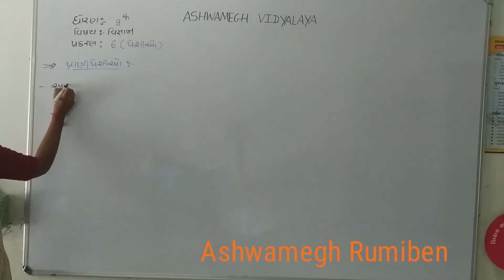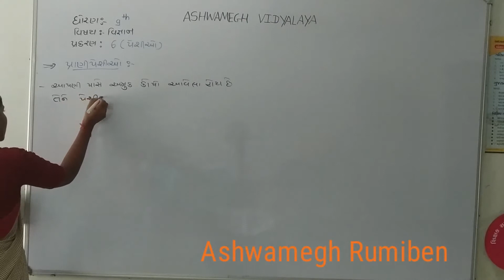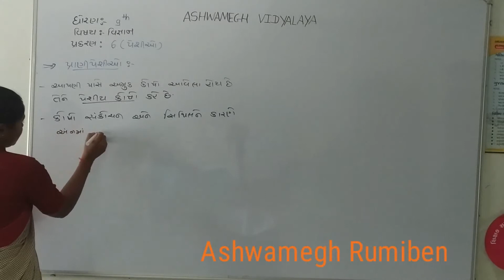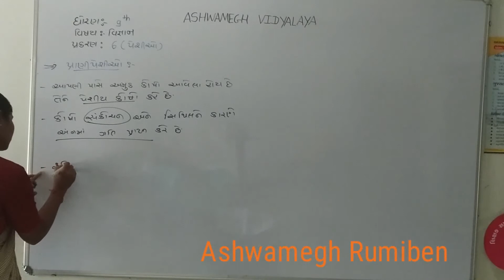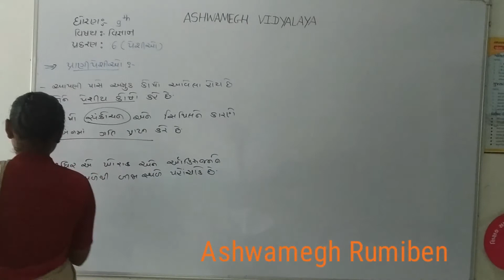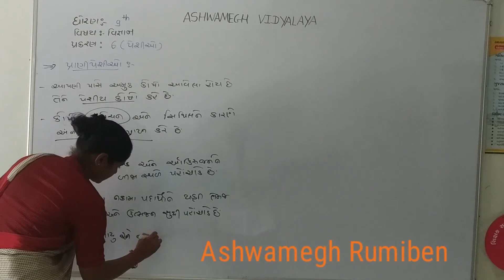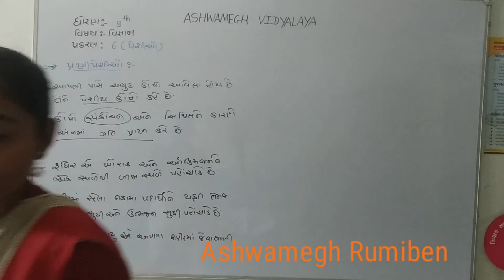Std 9 Guj med subject w ch 6 પ્રાણી પેશી part 8